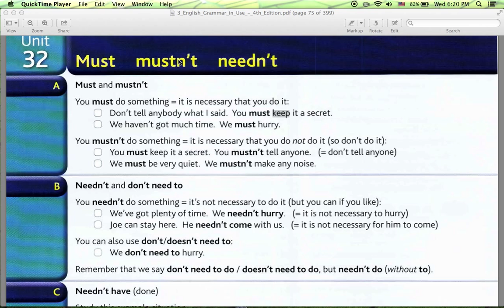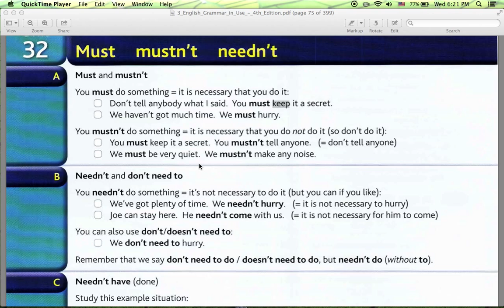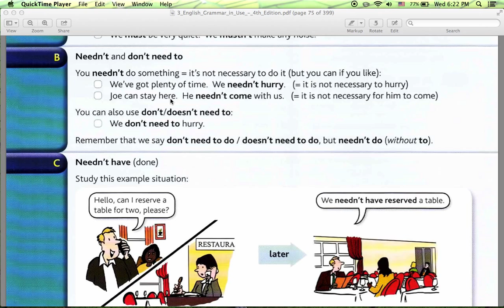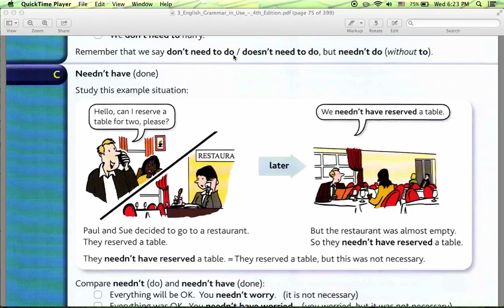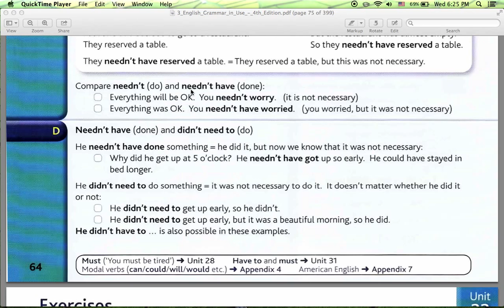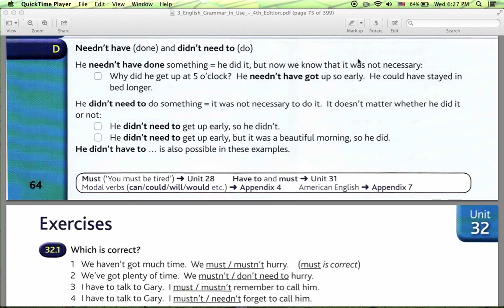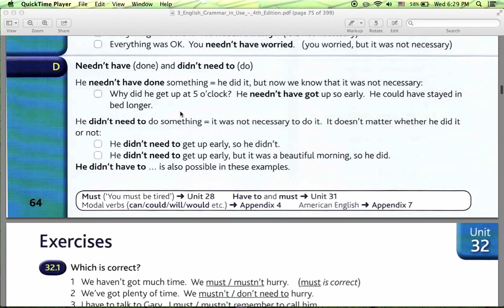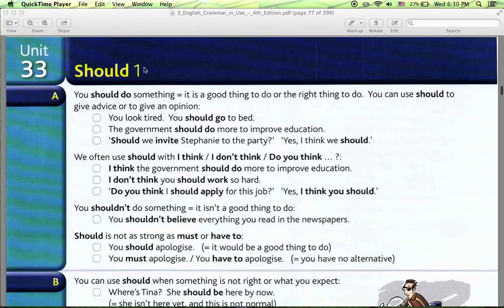Must mustn't needn't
Must mustn't needn't. Должен, не должен и не нужно.     :D

:D

Вы можете купить и скачать эти и другие мои видео по этой ссылке